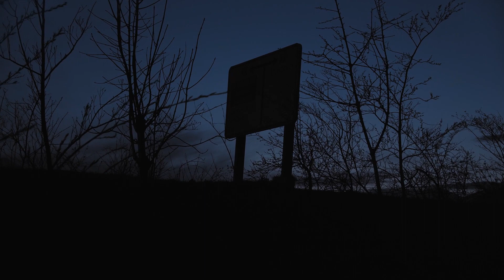3 Frightening TRUE Night Drive Horror Stories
Three terrifying experiences people have had while driving at night.